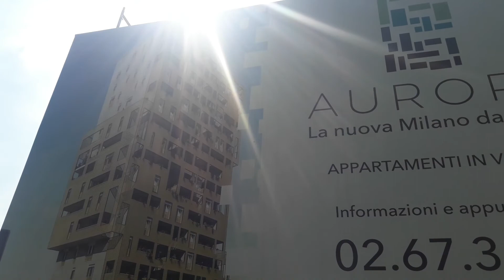MILANO cantiere residenze torre AURORA , quasi ultimati i lavori di scavo .